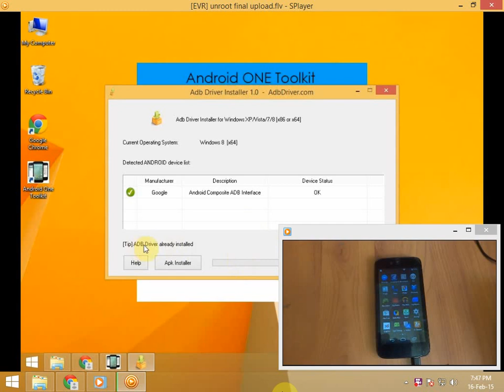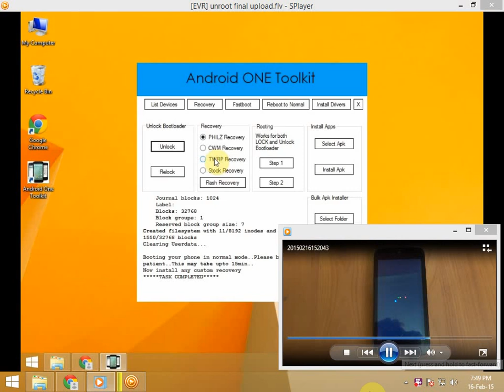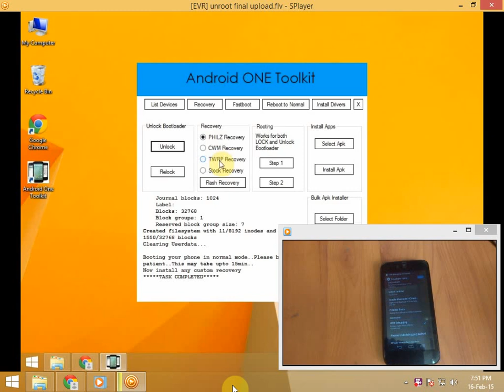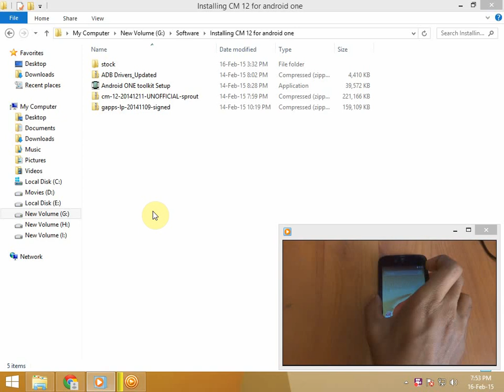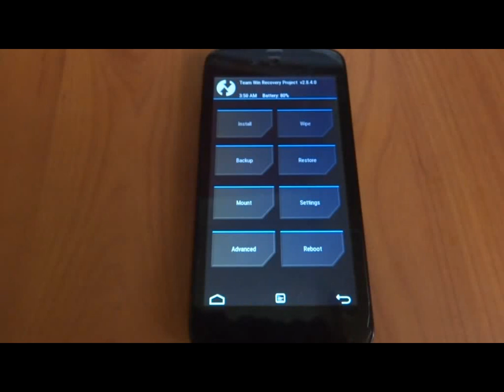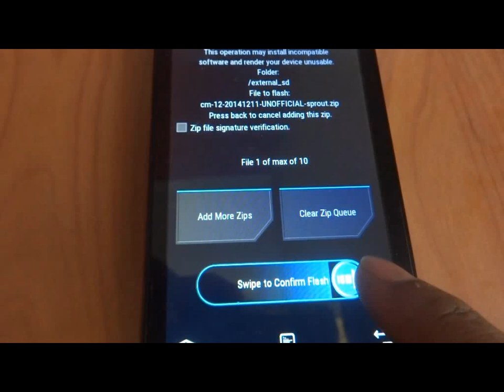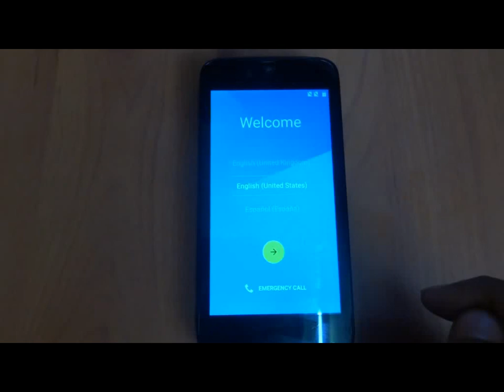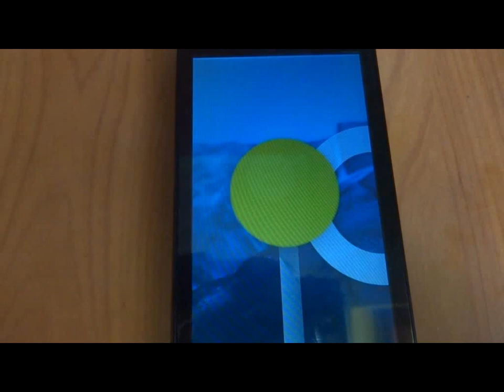Unlocking boot loader and Installing CyanogenMod 12 (CM 12) for karbonn sparkle V android one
🔥🔥For 70% Amazon discounts check the below link🔥🔥🔥

🔥🔥Best Cases and covers for Redmi Note 5 🔥🔥

In this video u can unlock bootloader and install recovery easily and u can install cyanogenmod 12 or CM 12 on ur karbonn sparkle V or any android one devices